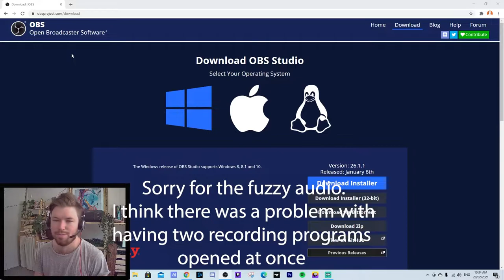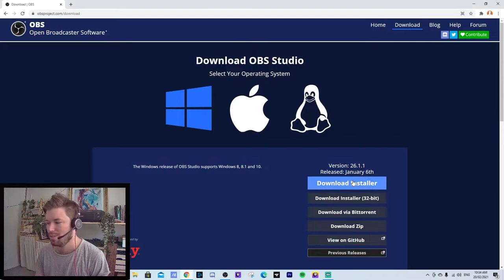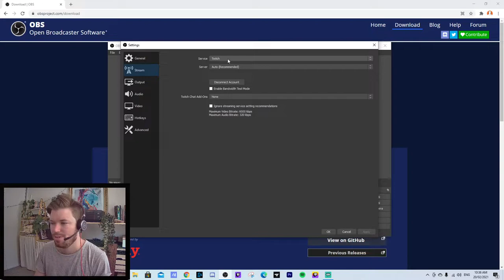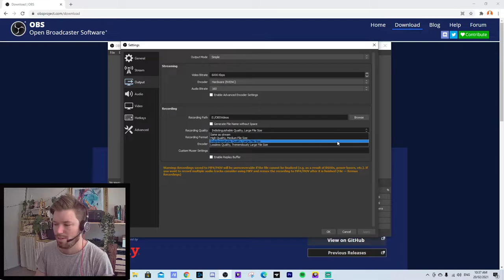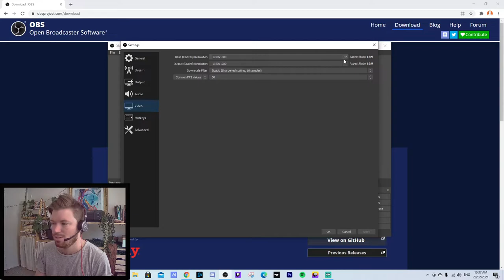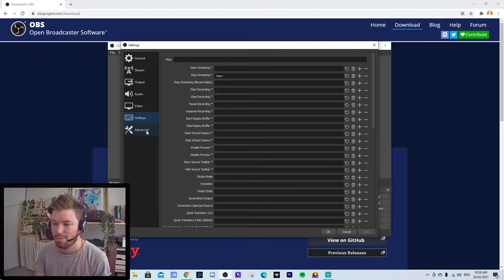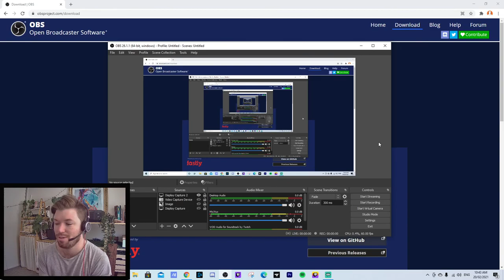How to record WoW arena games | set up OBS studio | Holy Paladin - World of Warcraft | PvP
Hey awesome people! I reckon u should record your arena games - it's actually super helpful!

Contents:
0:00 Arena Game
3:48 Installing OBS Studio - Recording Software
9:40 Outro